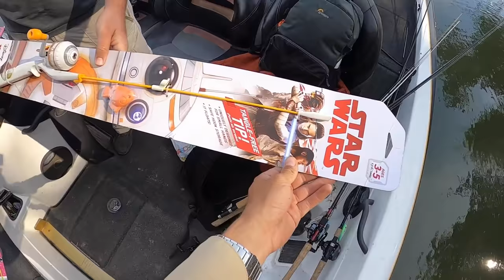RETO de pesca con Cañas de Juguete! | Nuevo RÉCORD!!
Esta semana en Mexangler estamos de regreso en la presa Picachos en Sinaloa, un paraíso para la pesca de lobina. Intentaremos pescar por primera vez para el canal con cañas de juguete en un duelo 1v1!
Espero que les guste y les sirva el video!
Muchas gracias por el apoyo hermanos!!